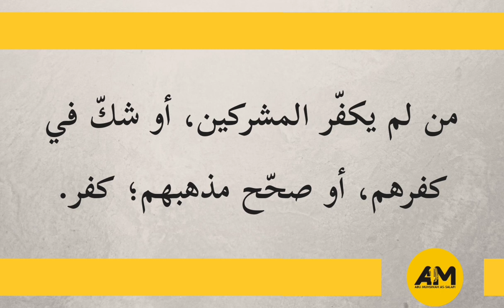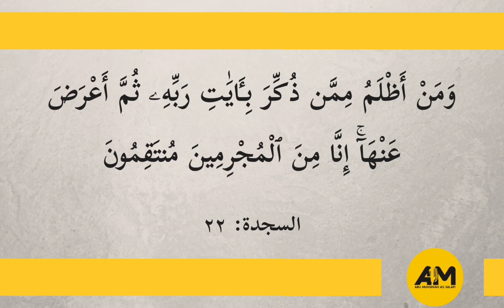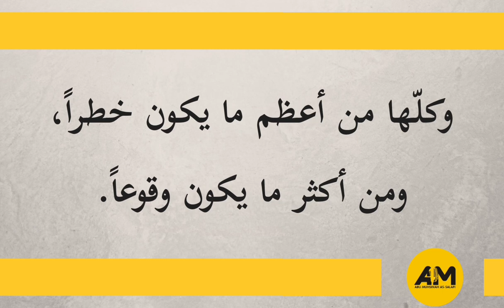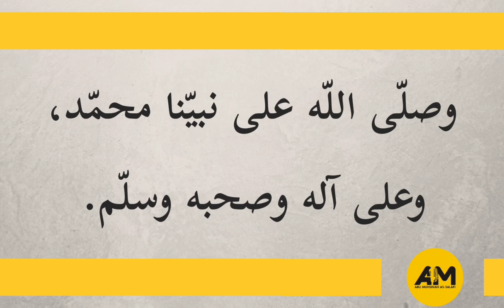Yorùbá Translation of Nawaaqidul Islām | Abu Muhsinah As-Salafi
Nawaaqidul Islām Translation ní èdè Yorùbá | Abu Muhsinah As-Salafi

About: Tawheed and shirk (yoruba, shirk yoruba. translation,